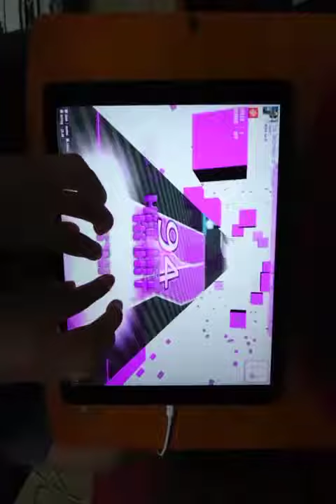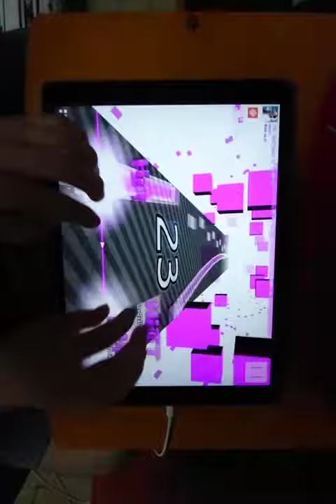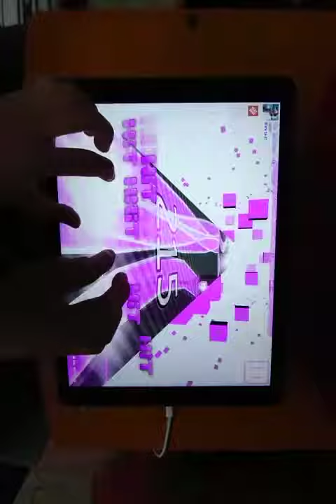【Dance rail Refresh】The Redbreast of Princess (Ultra/107.24%)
餡蜜の極み

画面が横向きなのと、音が小さいです。ご了承ください。